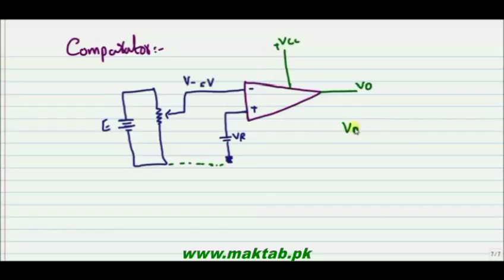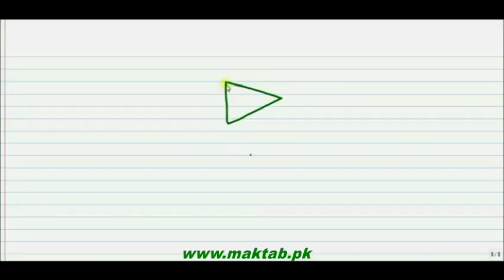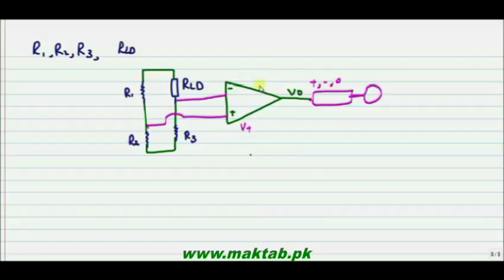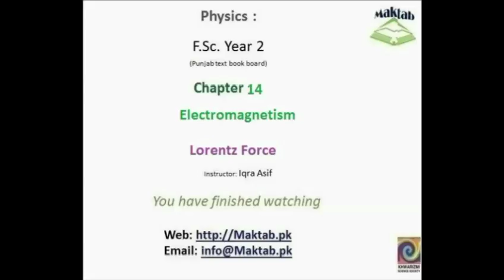FSc Physics Book2, CH 18, LEC 9׃ Comparator and Operational Amplifier as a Night Switch